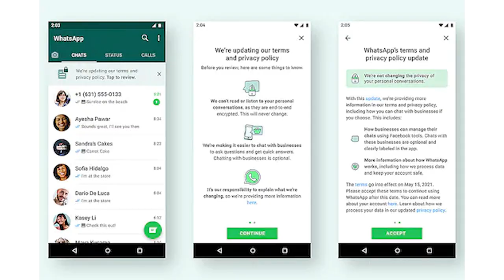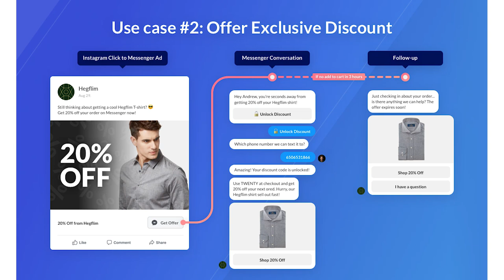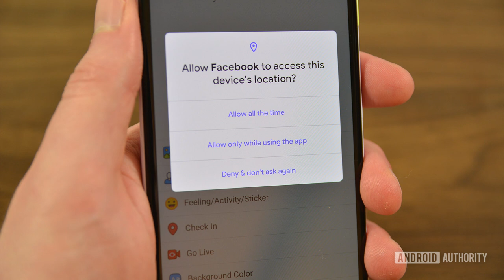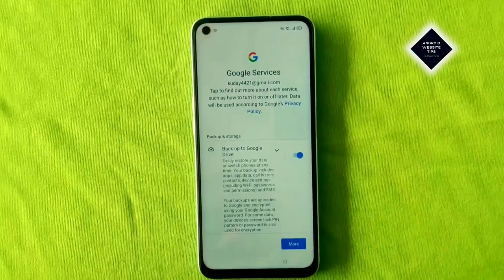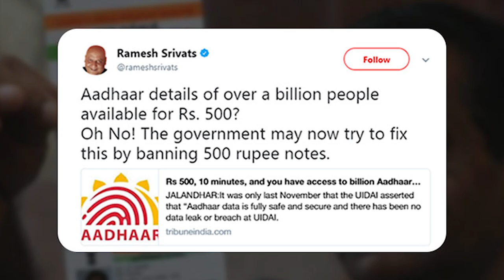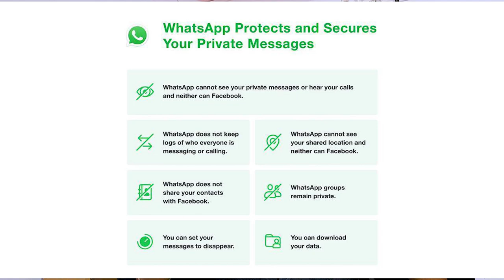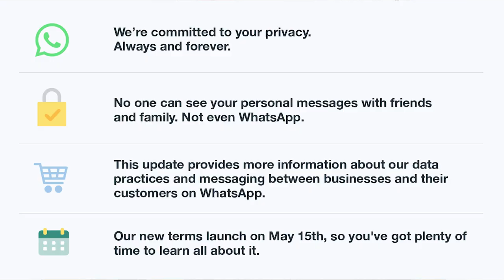WhatsApp Privacy Policy Agreement Problems | யார் சொல்வது சரி ? Accept பண்ணலாமா வேணாமா ?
இன்றைய சிறந்த Offerகளை தெறிந்து கொள்ள இங்கே செய்யுங்கள்

Flipkart Big Saving Days : No Offers